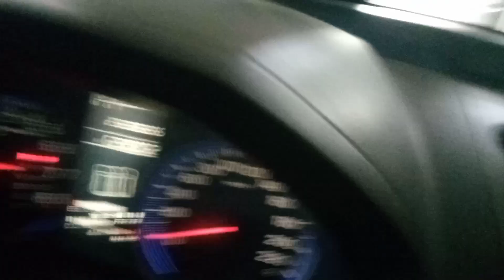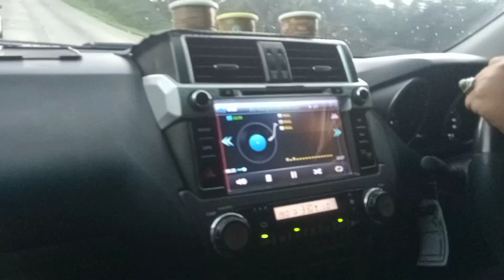Toyota LC Prado Tarikan Berat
solusi: tune up meliputi pembersihan ruang bakar,Intek,klep in, throttle body, filter bensin atas, filter bensin di dalam tangki

semoga bermanfaat 😁🙏🙏
jangan lupa dukung terus channel kami